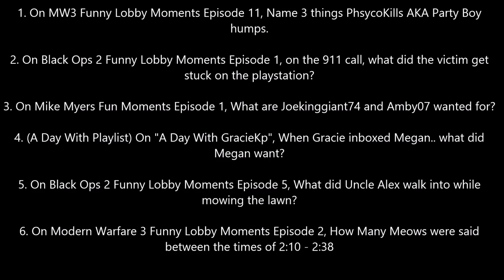(CLOSED) $50 GIFT CARD GIVEAWAY! Goodluck! Thanks 1,700 Subs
!These are the 3 Playlists The Answers are on!